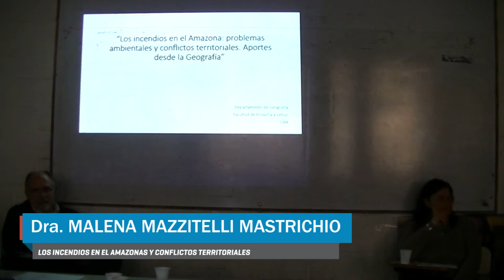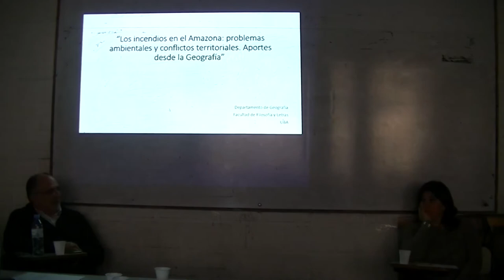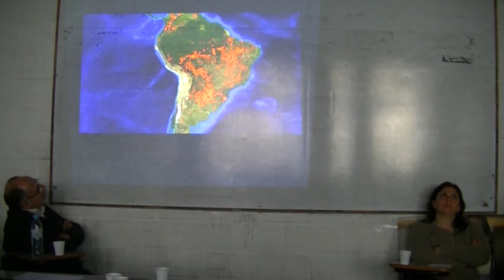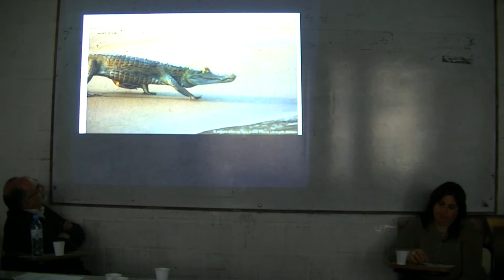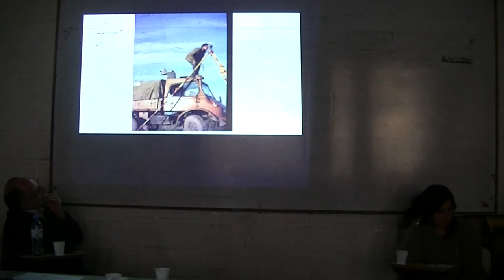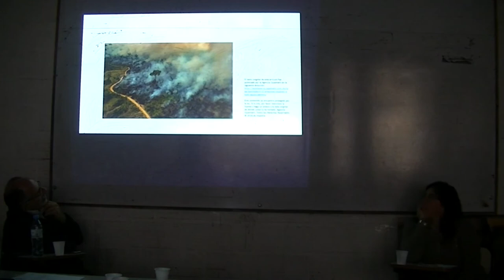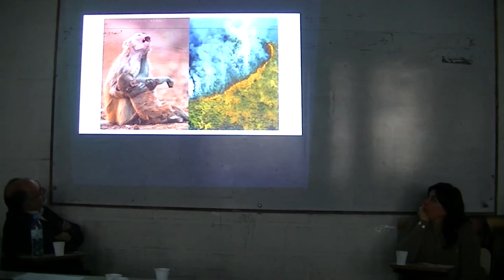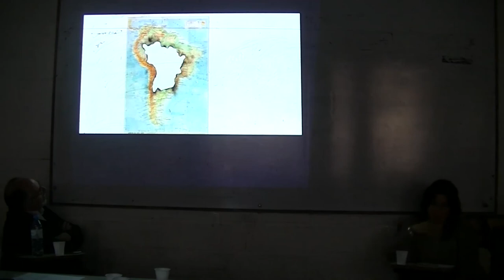Los incendios en Amazonas - Dra. Malena Mazzitelli Mastricchio